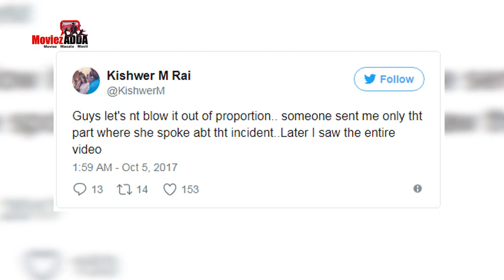Kishwer Merchant ATTACKS Hina Khan In Salman's Show